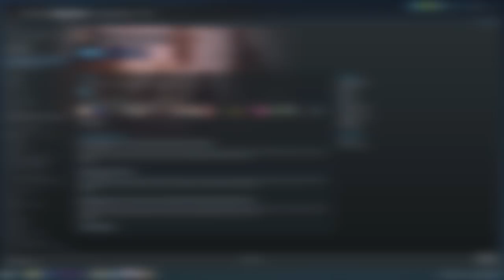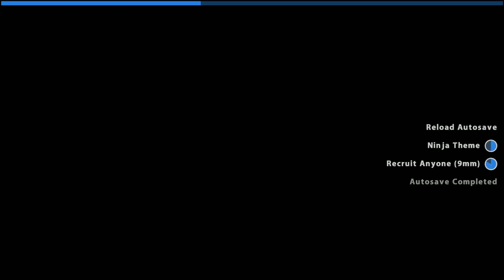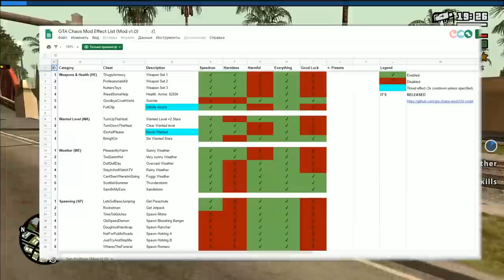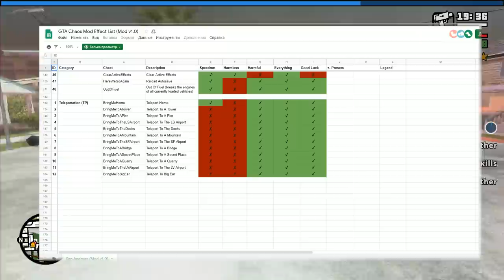ЧТО БУДЕТ, ЕСЛИ ЧИТ-КОДЫ БУДУТ АКТИВИРОВАТЬСЯ СЛУЧАЙНО в GTA SAN ANDREAS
Наконец-то! Что-то действительно годное вышло для GTA SAN ANDREAS Это GTA_Chaos_Mod chaosGTASA GTASA ДЛЯ ГТА САН АНДРЕАС.
Это по настоящему уникальная модификация которая активирует случайным образом разные эффекты, и чит-коды во время вашего прохождения.

⬇️⬇️  В SAMP Я ИГРАЮ ЗДЕСЬ! ⬇️⬇️
☄️ Arizona Red-Rock ☄️
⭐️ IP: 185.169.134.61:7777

✔️ Ссылка на мод, и вся информация о нем (Автор: Lordmau5 ,DK22Pac, Parik)